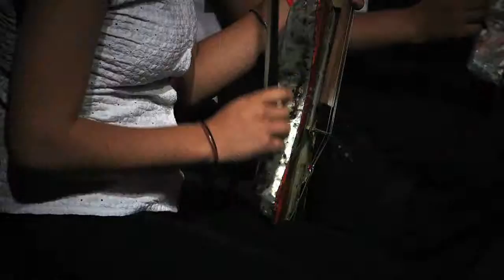Landfill Harmonica at Ajyal 2015